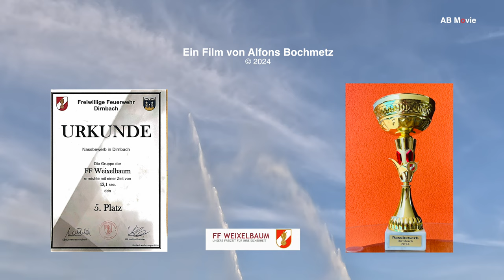Nassbewerb FF Dirnbach 2024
Nassbewerb in Dirnbach 2024

Unsere Gruppe konnte fehlerfrei mit einer Top-Zeit von 47,2 und 5 Gutpunkten den Bewerb abschließen.
Die Mannschaft der FF Weixelbaum erreichte Platz 5 !
Herzliche Gratulation.